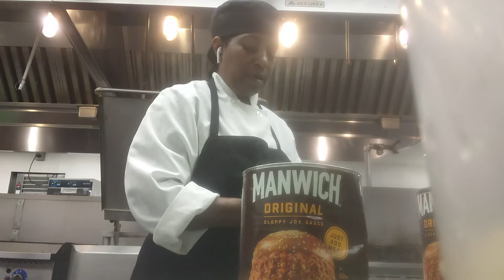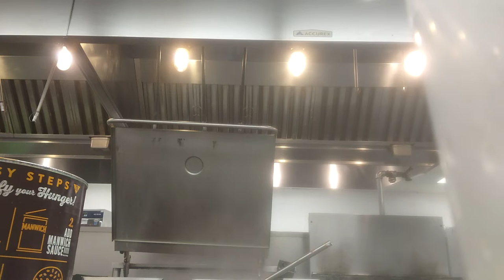thank you for coming in my kitchen with me ❤️ work flow#sloppy Joe's 😆